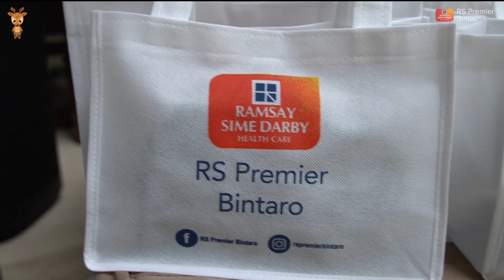Pelaksanaan Vaksinasi Booster untuk Umum di RS Premier Bintaro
Sahabat Premier, Beberapa waktu lalu RS Premier Bintaro telah mengadakan vaksinasi booster bagi masyarakat umum. Penasaran seperti apa keseruannya acaranya? Kita tonton videonya yuk.